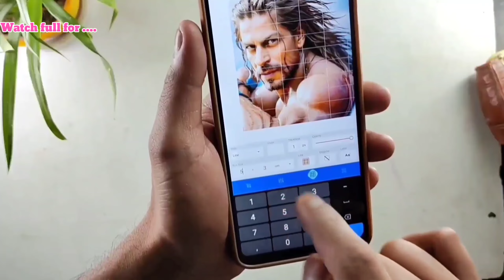Can i draw with 20rs color pencil after using Watercolor 🤫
Helo everyone i am 'Bapan' from India (WestBengal)
I make Drawing video for my pation and i love to Draw

🌺🌺About Video : This is outline Tutorial

🛑🛑Using Material 👇👇👇👇
♦️Pencils : artline,  2b, 4b, 6b, 8b, 10b
♦️Colors: watercolor , color pencil (apswara/fabercastel)
♦️Pencil : apswara,  fabercastel color pencils
♦️Paper : ivory a4 , Domes A3 and also i use cartiz paper de                  for practice

🎦🎦🎦🎦🎦🎦🎦🎦 Shoot videos and Eddit : 👇🏻
📸Shoot: Note 8 pro/ poco f4
🖼️Eddit : (kinemaster, powerdirector , viva video, VM) for what type of Eddit I want ...

This is most interesting drawing hope u all like this
Pencils : artline , fabercastel pencils
Eraser: monozero ,apswara
Paper: ivory

🔵1st YouTube: Bapan's art studio

🔴2nd YouTube: Bapan's art studio 2.0

♥️ Hey guys thanx for watching my video it's really touched my heard. ...I made videos for u all guys any questions Plzz ask ...

🔥Some of my intresting drawing of this channel🔥

Track: Ambient Beat [Cinematic Music] by MokkaMusic / Soft Lights

Track: Abstract Future Bass by MokkaMusic / Reality    • (No Copyright Mus...

draw pathan poster
draw sharuk khan
how to draw sharuk khan
pathan movie poster
pathan 500 crore
draw sharuk khan and Deepika
pathan movie hit
pathan movie
drawing